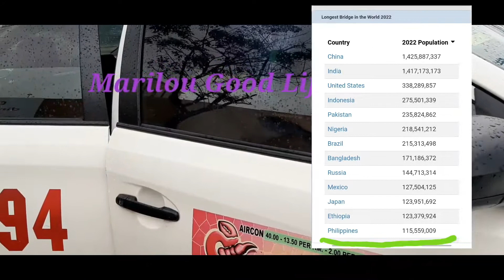Wanderer's @ Cebu's Iconic Bridge & One Of The Longest Bridges In The World '22# SM Seaside